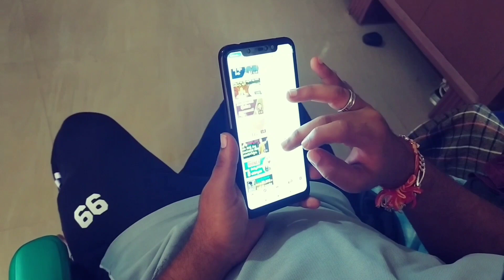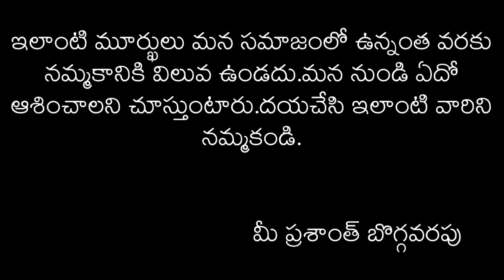MOORKUDU || New Telugu ShortFilm || By Boggavarapu Production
Moorkudu New Telugu Short Film.

Cast: Madhu Sudhan
          Prashanth
          KondalRao
          Charan Tej
          Meghanath(Child)

Edit-Music-Camera:
          Charan Tej

Special Voice:
          Goutham
          Simhadri

Story-Direction:
          Prashanth Boggavarapu